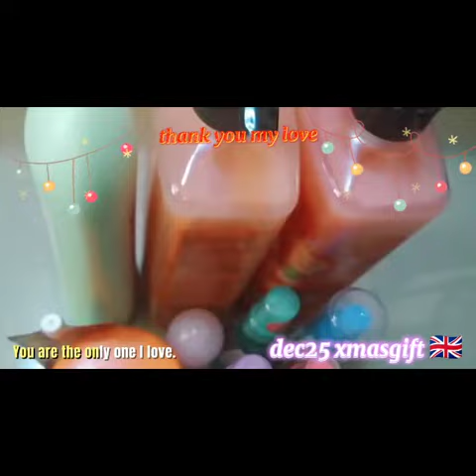LDR-BRITISHPINAY 🇵🇭🇬🇧 ANO BANG GIFT KO SA CHRISTMAS/enadave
Hi Mga ka enadave welcome Mga palangga our channel..I'd like to share my surprise gift for Xmas with my beloved Dave,my Partner... Happy Holidays every one I hope you like this video and give thumps up and SUBSCRIBES our Channel please support us to grow,I made this channel also to help my children who knows one day .. Keep safe every and please keep Subscribing for more updates videos..